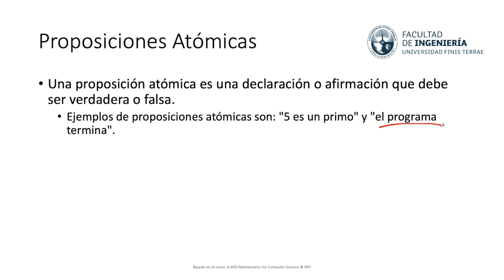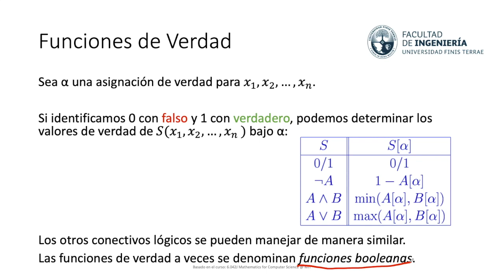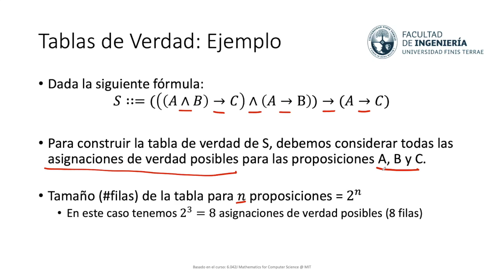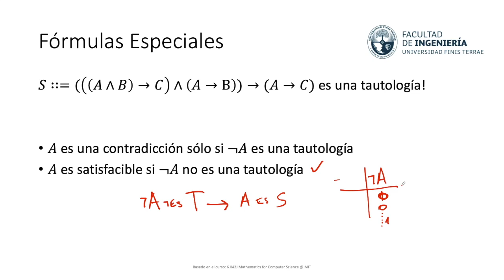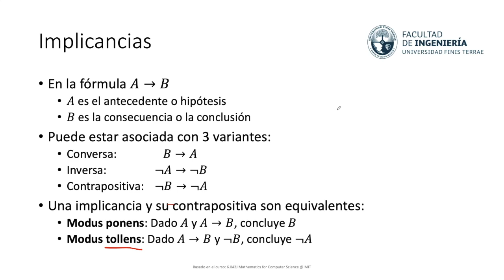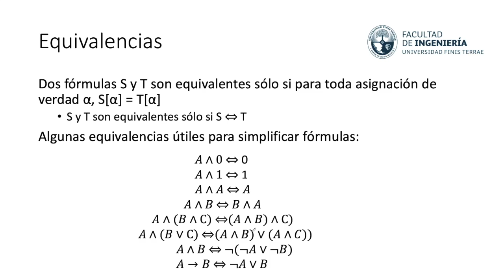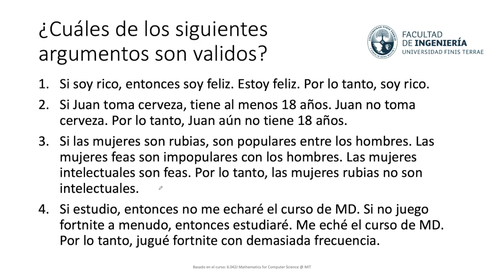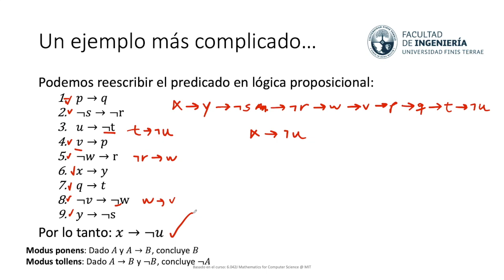CIT IT01 - Matemáticas Discretas - Clase 2: Lógica, Proposiciones y Predicados (Parte 1)